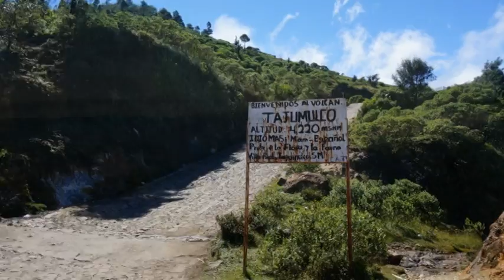Ascensión al Volcán Tajumulco 4 220 metros Guatemala 2014